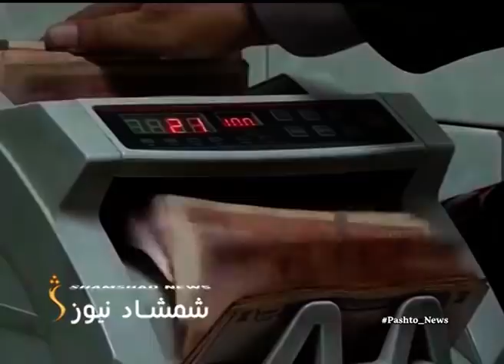7 P.M. News Live| د شمشاد نیوز د اوو بجو خبري ټولګه |25.10.2021